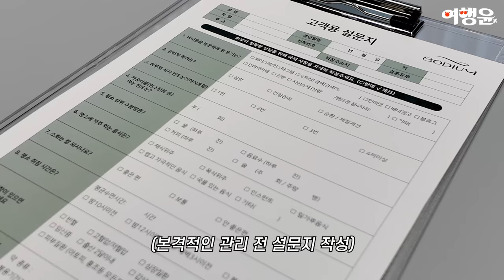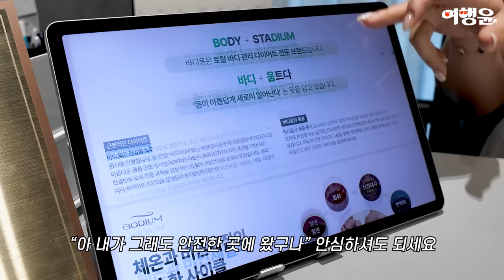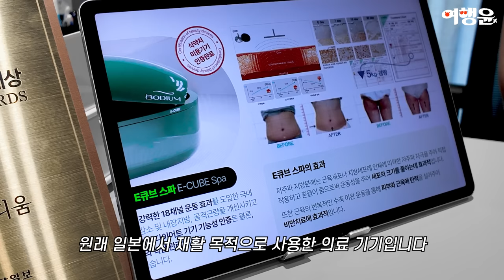서초체형관리 바디움 💆‍♀️ 85만원 VIP 관리 후기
🙋‍♀️ 바디움 체험단 혜택 보고 참여하기

🕒 10:00 - 22:00 (매주 일요일은 정기휴무)
📍 서울 서초구 반포대로30길 32 6층
🚗 건물 1층 지상 주차장 무료 이용 가능